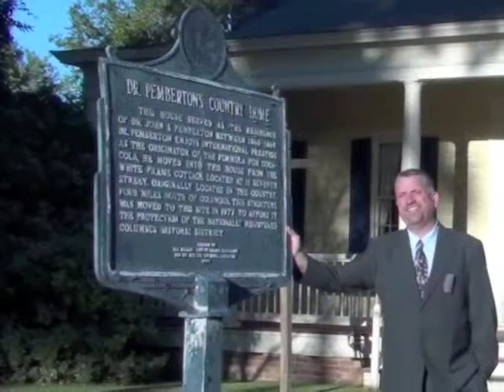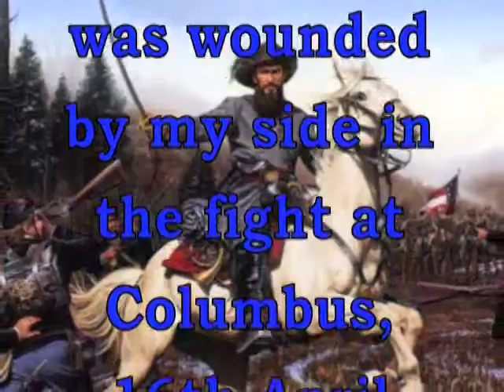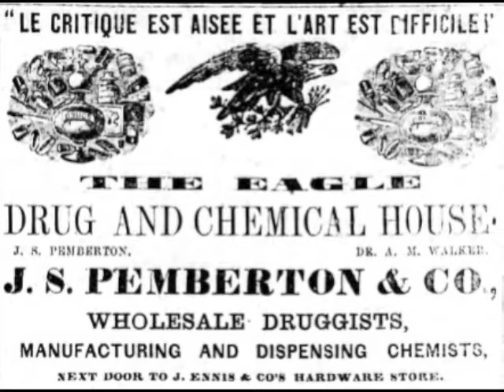John Pemberton and Coca-Cola